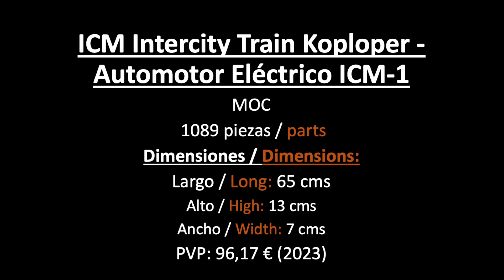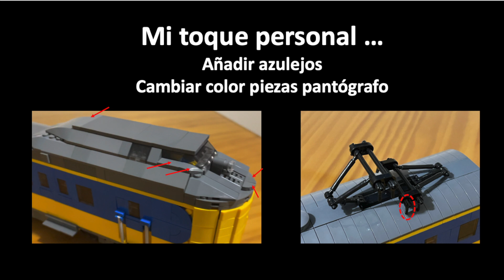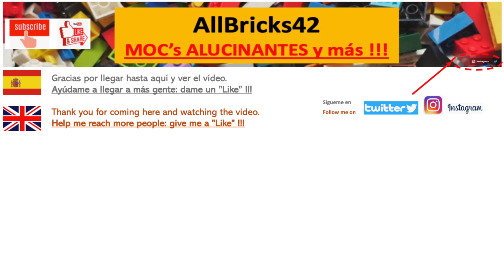Lego Tren Intercity Koploper - Speed Build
Os traigo un nuevo tren: INTERCITY KOPLOPER - ICM1 !!!
Es un kit que no es cómodo de construir y las instrucciones tienen errores, pero una vez terminado, queda guapísimo !!!
¿Te ha gustado el kit?
Escríbeme un comentario diciéndome si te gusta o no el kit. TE LEO Y TE CONTESTO !!!

Subtítulos del vídeo en varios idiomas generados automáticamente con Google Translate.

INFORMACIÓN GENERAL / GENERAL INFORMATION

- Ayúdame a llegar más lejos: si te gusta el vídeo, apóyalo dándole un "Like" para que llegue a más gente.
- Déjame un comentario sobre lo que he gustado o sobre lo que crees que debo mejorar: quiero crecer y es muy importante para mi saber qué opinas el vídeo.
- ¡¡¡ El video NO está hecho especialmente para niños !!!

Instagram: publico entradas de los vídeos que voy subiendo

Twitter: aquí publico los kits que voy comprando y los que van llegando: sé de los primeros en saber que es lo que habrá en el canal !!!